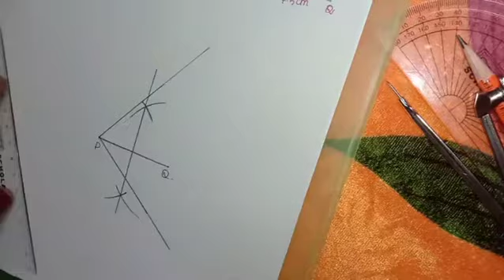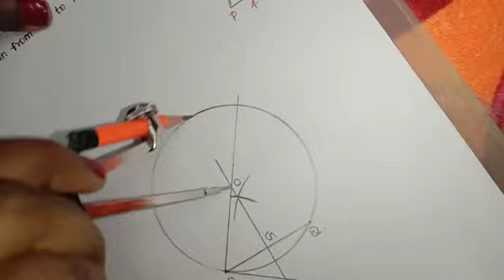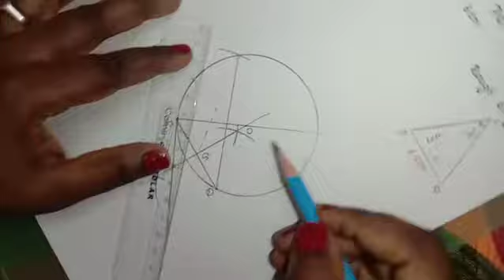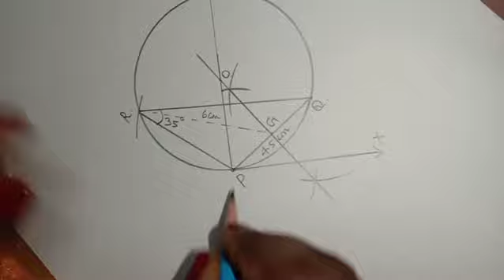TN SAMACHEER KALVI New Syllabus Class 10 Maths Chapter 4 [ Construction of Triangle ] Ex 4.2 Sum 12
This video is based on TN SAMACHEER KALVI New Syllabus for Class 10 Important questions Chapter 4 Geometry ( Construction of Triangle)